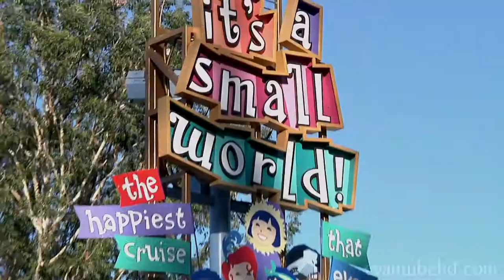Amusement Parks - DML2017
Explore some of the big amusement parks in Southern California when you're not attending the 2017 Digital Media and Learning Conference, happening Oct. 4-6 at the University of California, Irvine.